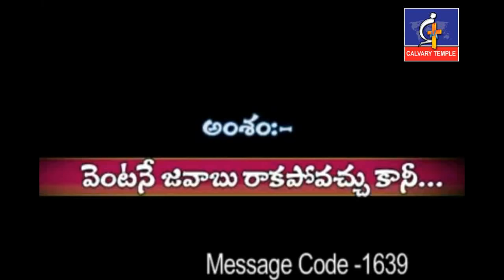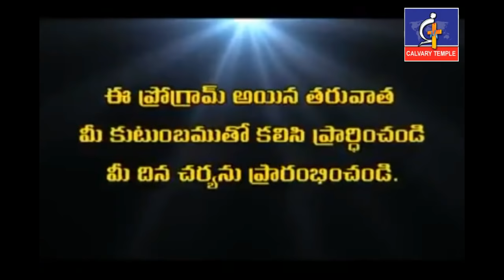వెంటనే జవాబు రాకపోవచ్చు కానీ...